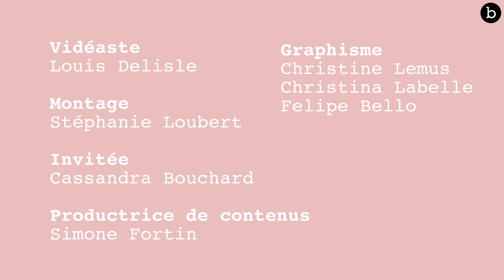On fouille dans la garde-robe de... CASSANDRA BOUCHARD | billie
La Youtubeuse Cassandra Bouchard est connue pour son style original et sa facilité à dénicher des morceaux incroyables en friperie. On avait TRÈS hâte de voir en personne ses pièces les plus uniques!
Elle a aussi avoué avoir volé emprunté quelques vêtements à ses BFFs, dont Noemie Lacerte!
Dans cette vidéo, elle nous révèle comment s'assurer qu'une paire de jeans vintage nous fasse de belles fesses, comment se faire un «crop top» maison, et les souliers dont elle ne peut se passer!